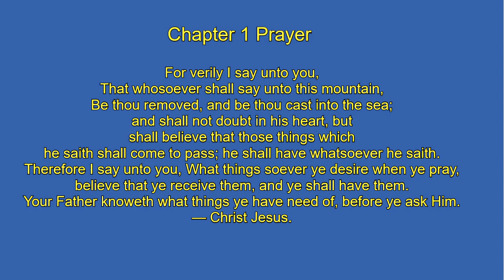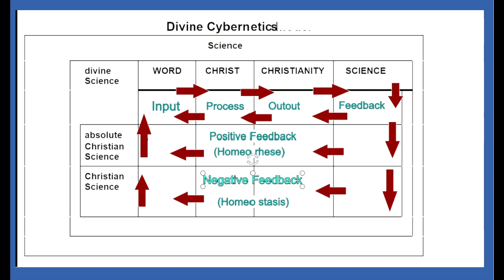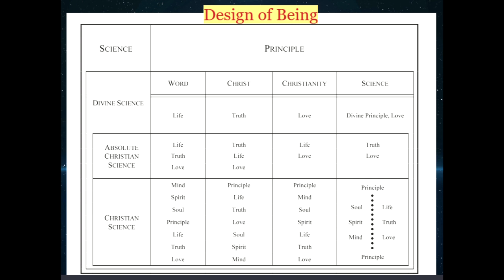Discerning the Divine Cybernetic Principle, Love, as presented in the Prayer Chapter #2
Thou will keep him in perfect peace, whose mind is stayed on thee. Isa 26:3
This video is from a class that Sue Bissonnette presented on the structure of the Science and Health with Key to the Scriptures by Mary Baker Eddy. More videos of this class will follow, but this presentation sets up the foundational material needed to fully comprehend the system provided in the textbook. #2